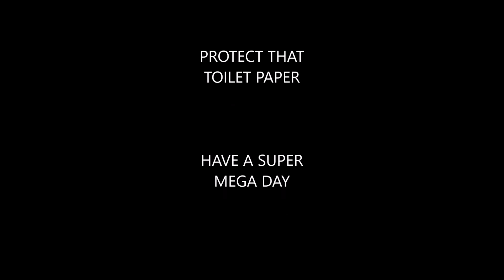Troy vs Empty Water Bottle Lord - A Power Rangers Story!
So this is the start of me making Random Skits and Content:
The Starting chapter of this is Clash between The SuperMega Red Ranger Troy and his forgotten Enemy the Empty Water Bottle Lord!

No water Bottles were harmed in this video

End Credits - Adam Operation Overdrive Theme